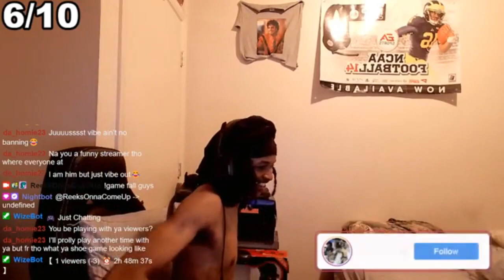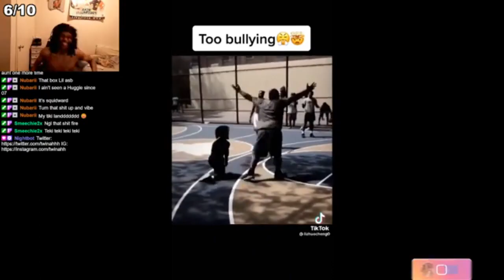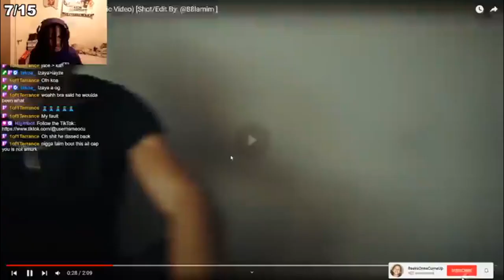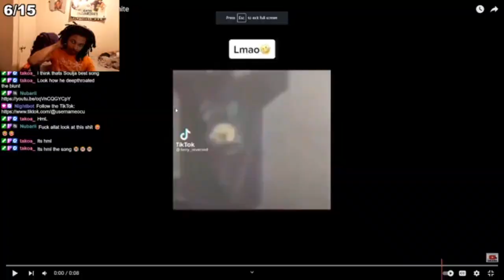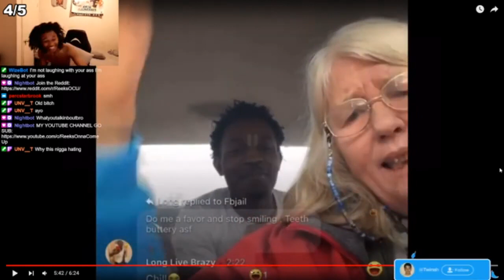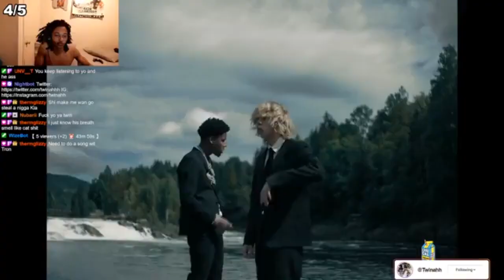ReeksOnnaComeUp Funny Stream Moments #1 😂